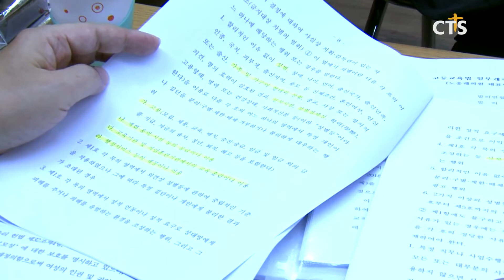(사)대구성시화운동본부 미래통합당 곽상도 국회의원실 방문(대구, 박성진) l CTS뉴스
(사)대구성시화운동본부는 미래통합당 곽상도 국회의원을 만나 포괄적 차별금지법 입법 반대 협조를 요청했습니다.

(사)대구성시화운동본부 대표본부장 김홍기 목사와 대구지역 남구교구협의회장 박성순 목사를 비롯해 학계, 법조계 인사들이 미래통합당 곽상도 의원을 만나 포괄적 차별금지법안의 독소조항과 교육현안에 대한 교계의 우려를 전달했습니다.

국회 교육위원회 간사인 곽상도 의원은 차별금지법안이 제3의 성을 인정하는 동성애 법안으로 목회자들이 이에 반대되는 설교나 표현을 할 경우 누진 처벌을 받게 돼 종교의 자유가 심각하게 훼손될 수 있음을 청취했습니다.

아울러 지역교계 지도자들은 포괄적 차별금지법안의 상정이 철폐될 수 있도록 함께 기도했습니다.